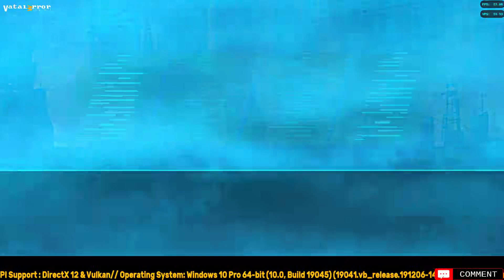DOLPHIN 5.0-21092 - Marvel Nemesis: Rise of the Imperfects (Reshade/Vulkan)